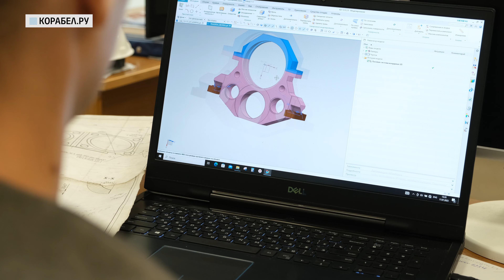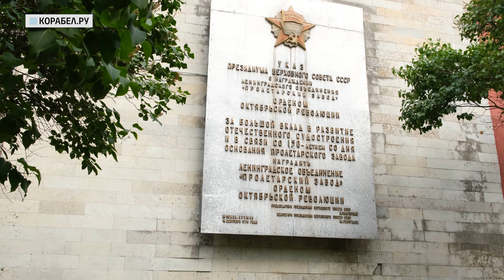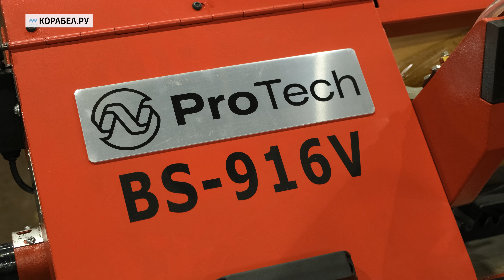Импортозамещение в судостроении | Что разрабатывают на Пролетарском заводе?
Во второй части интервью с генеральным директором “Пролетарского завода” Михаилом Исполовым обсудим цифровую верфь, развитие новых производственных направлений, серийный выпуск продукции, а также, как сделать из производственных площадей зону инновационного развития и даже технопарк.

В этом сюжете:
0:00 – Самые интересные моменты;
0:38 – Титановые поковки с сертификацией “Прометея”;
1:43 – Какие специалисты требуются на “Пролетарском заводе”?
4:21 – Демпинг со стороны китайских производителей;
6:07 – 1 млрд 370 тысяч рублей на разработку продукции под импортозамещение;
8:58 – Площадь “Пролетарского завода”, судостроение и аренда;
13:45 – Цифровая верфь;
15:06 – О судостроительных заводах России;
16:23 – Опыт, который не бывает лишним;
18:08 – Оптимизация и развитие производства;
19:57 – Пролетарский завод и судоремонт;
21:40 – Завод во времена ВОВ;
22:36 – Изготовление запчастей и земснаряды;
24:21 – Загрузка Пролетарского завода;
26:15 – Оборудование для спасательных судов;
27:48 – Музыкальное завершение.

Спасибо за ваше внимание и участие!
Пишите своё мнение и вопросы в комментариях.

 Портал “Корабел.ру” был запущен в 2002 году как глобальная база данных по морской отрасли в России и странах СНГ. Миссия морского информационного портала "Корабел.ру" - создать открытое и многополярное информационное поле, дающее всем участникам морской индустрии возможность открытого диалога для обсуждения и решения существующих проблем.
Наша отрасль должна стать открытой и прозрачной как для непосредственных участников, так и для наблюдателей.